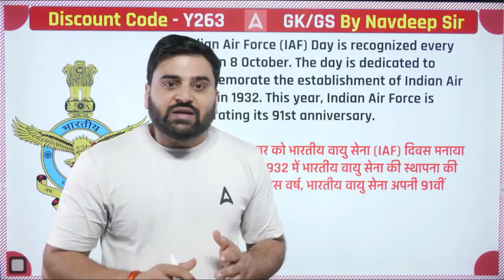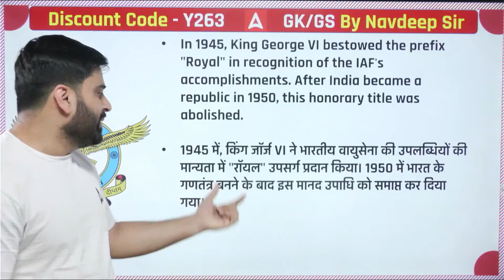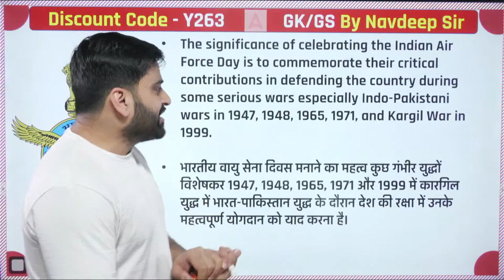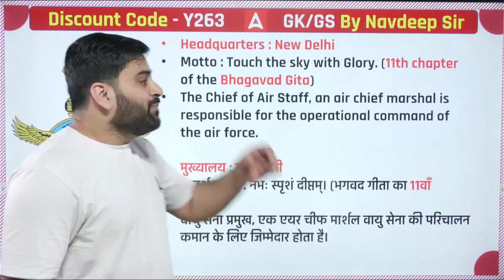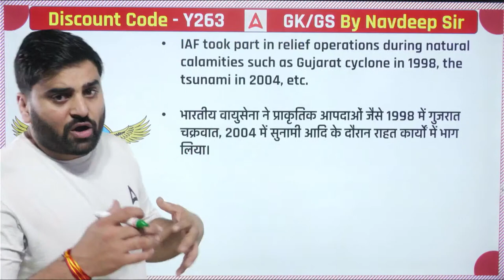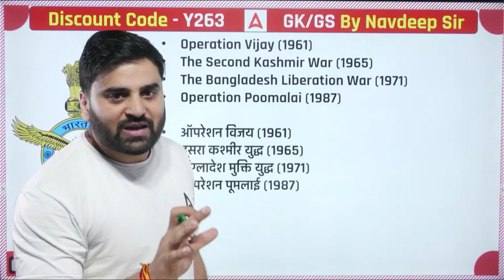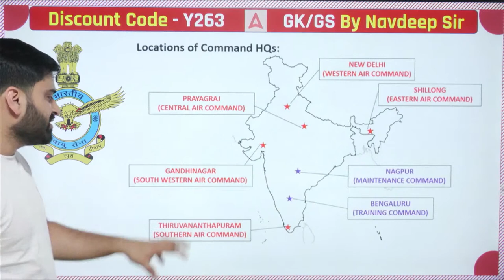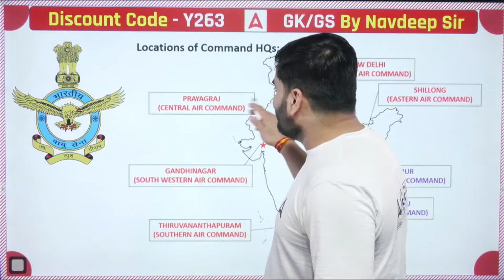भारतीय वायुसेना दिवस | Indian Air Force Day | शौर्य व पराक्रम की गाथा | By Navdeep Sir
भारतीय वायुसेना दिवस | Indian Air Force Day | शौर्य व पराक्रम की गाथा | By Navdeep Sir | Air Force Day 2023